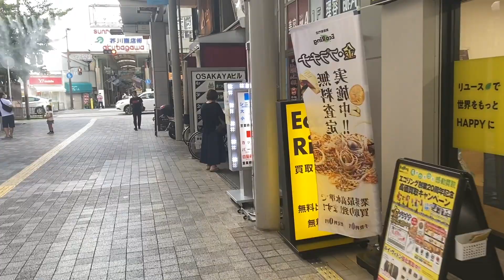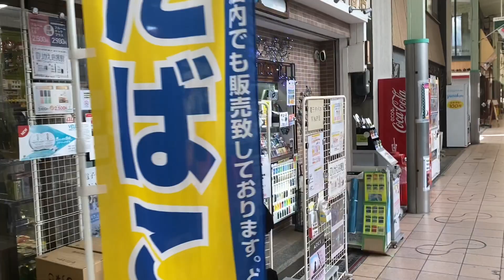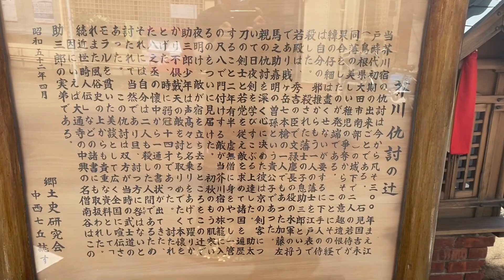JR高槻駅 レトロ芥川商店街 西武百貨店(阪急)が昔から変わっていない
JR高槻駅北口界隈です。阪急百貨店　アルプラザ
芥川商店街辺りを歩きます。
私が子供の頃過ごした街なので昔の様子も合わせて説明します。